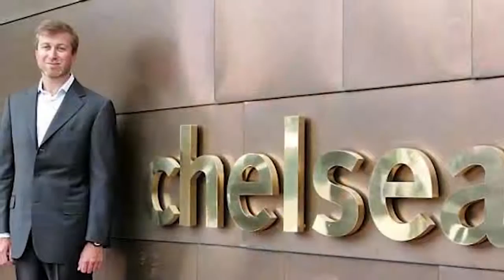LES 10 CHOSES LES PLUS STUPIDES ACHETÉES PAR DES R